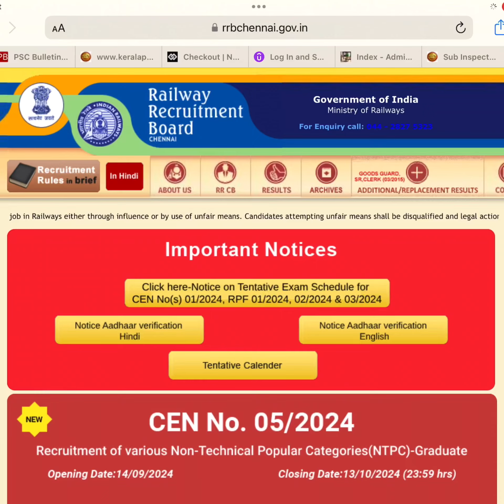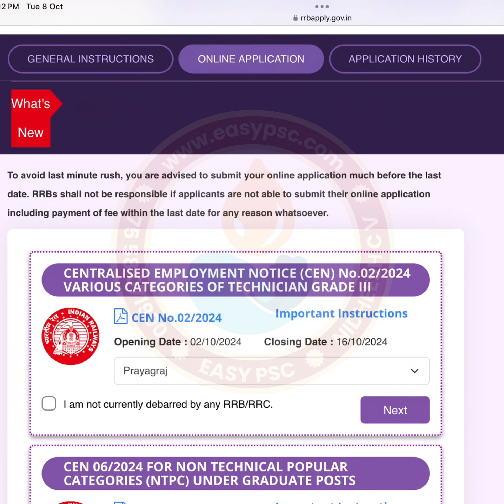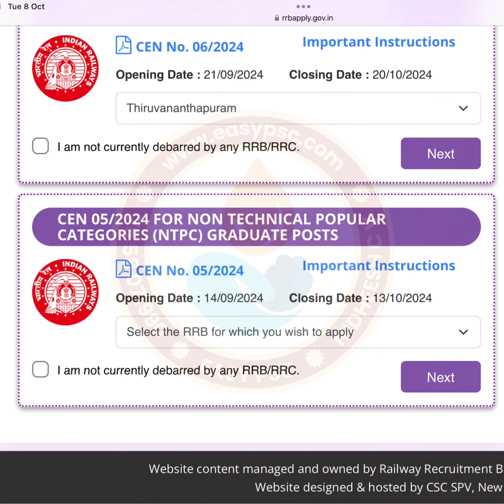റെയിൽവേയിൽ ഇപ്പോൾ അപേക്ഷിക്കാൻ സാധിക്കുന്ന 3 പോസ്റ്റുകൾ | Railway New Notifications